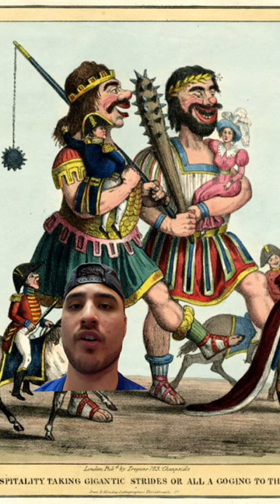The Identity of Gog and Magog (V1)